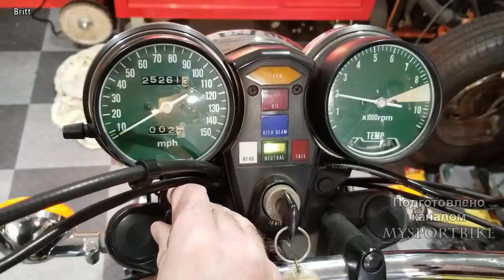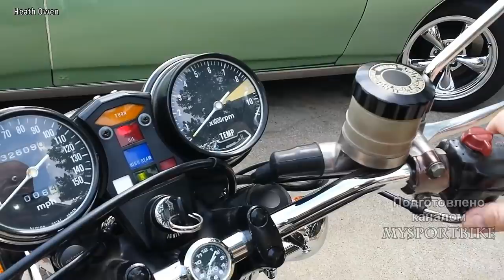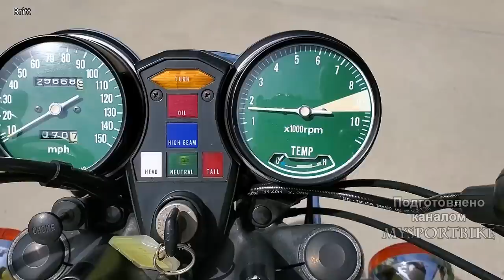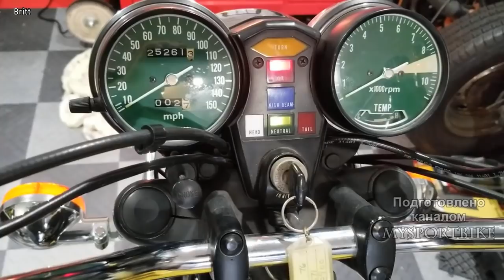👑 Honda GL1000 Gold Wing - Непревзойденный Туристическим Шедевр 👌!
Honda Gold Wing (Золотое Крыло) — знаменитая на весь мир серия туристических мотоциклов марки Honda. За 47 лет существования аппараты семейства Gold Wing прошли
эволюцию от классических дорожных мотоциклов до люкс-туреров, получивших культовый статус среди многих любителей мототуризма.По всему миру образованы
 многочисленные клубы любителей и владельцев Gold Wing.И Несмотря на туристическую концепцию серии, мотоциклы семейства Gold Wing доказали свою универсальность,
 а потому сфера их применения не ограничивается путешествиями. Gold Wing разных поколений и лет выпуска – частые гости на городских улицах, где владельцы
 этих машин готовы пожертвовать манёвренностью в плотном потоке ради высокого уровня комфорта и престижности.В сегодняшнем выпуске я хочу вам рассказать
про дебютную модель  Honda GL1000 Gold Wing ,которая была представлена и поразила всех в октябре 1974 года на Кёльнском моторшоу.

Honda Gold Wing (Golden Wing) is a world-famous series of touring motorcycles of the Honda brand. For 47 years of existence, the devices of the Gold Wing family have
evolved from classic road motorcycles to luxury tourers, which have received cult status among many fans of motorcycle tourism.
Numerous clubs of Gold Wing fans and owners have been formed all over the world.And despite the tourist concept of the series, the motorcycles of the Gold Wing family have proven their versatility,
therefore, the scope of their application is not limited to travel. Gold Wing of different generations and years of production are frequent guests on city streets, where the owners
of these cars are ready to sacrifice maneuverability in dense traffic for the sake of a high level of comfort and prestige.In today's issue, I want to tell you
about the debut model of the Honda GL1000 Gold Wing, which was presented and amazed everyone in October 1974 at the Cologne Motor Show.